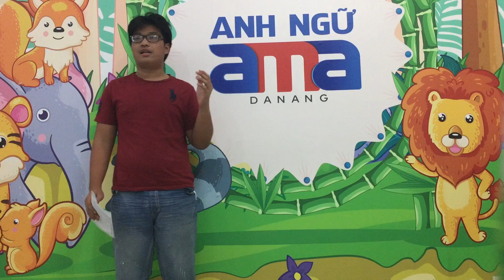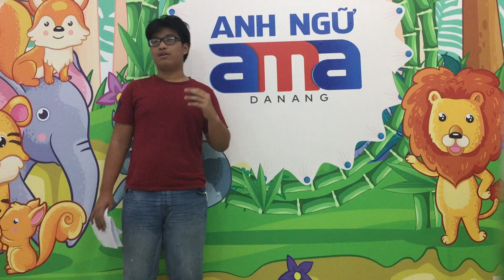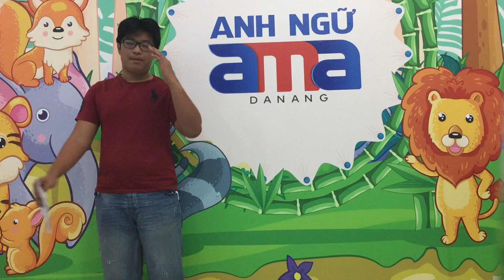Nguyen Duc Nghia - CT2.08 - Final Test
🎉 Trung tâm Anh ngữ AMA DANANG thường xuyên khai giảng các khóa học:
➡️ Luyện thi các chứng chỉ Quốc tế : CAMBRIDGE, IELTS, TOEIC, TOEFL…
➡️ Tiếng Anh Giao tiếp : “ ACTIVE LEARNING COMMUNICATIVE ENGLISH”
➡️ Tiếng Anh Doanh nghiệp
➡️ Tiếng Anh cho Doanh nhân : ENGLISH FOR CEOS
Add:
🏢 56 Lê Đình Dương – P. Phước Ninh – Q. Hải Châu – TP. Đà Nẵng.
🏢 467 Điện Biên Phủ - P.Hòa Khê – Q. Thanh Khê – TP. Đà Nẵng.
📌 Fanpage : Trung tâm Anh ngữ AMA Đà Nẵng